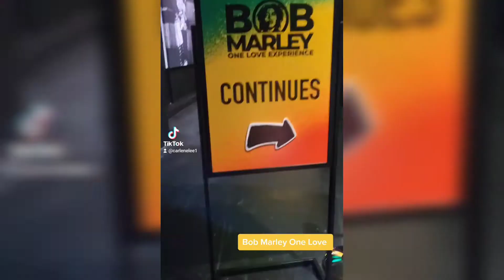Bob Marley One Love Experience | Take 3